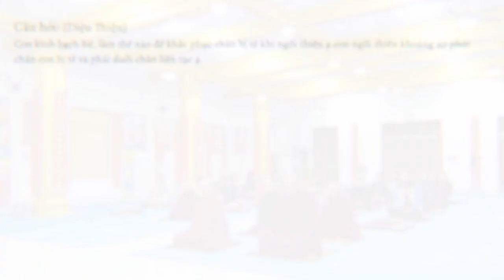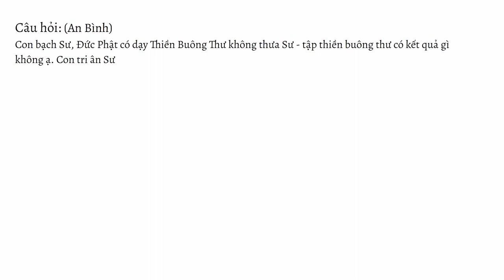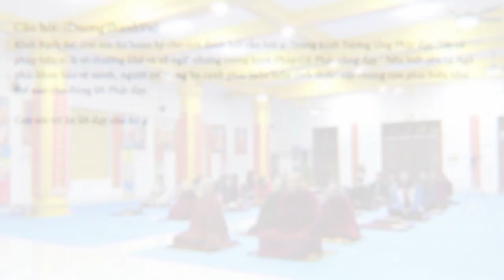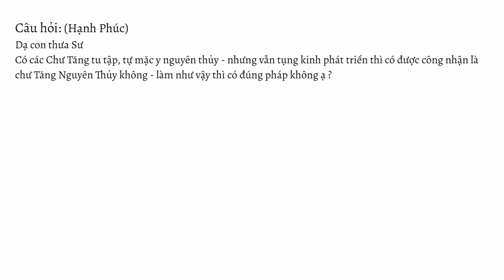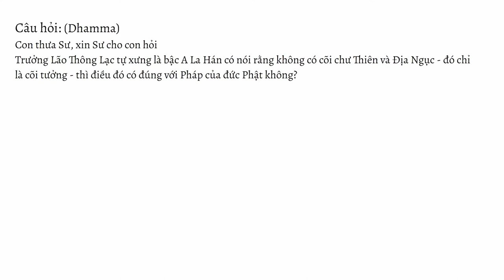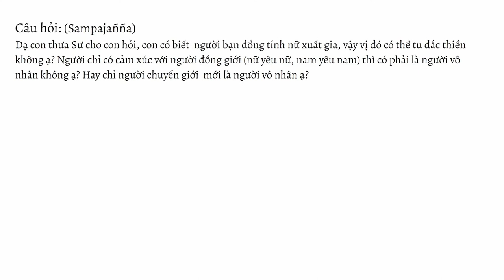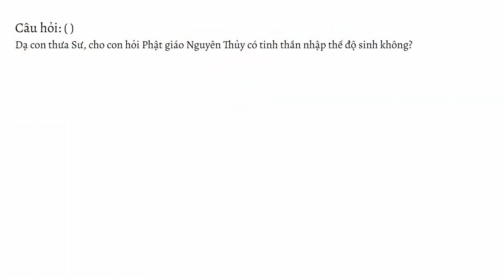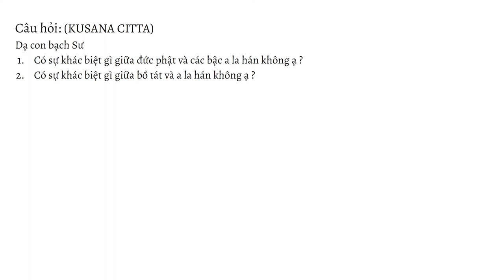HỏiđápTrìnhpháp số 12.22 ngày 31.12.2022 | Sư Thanh Minh | Chùa Phúc Minh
☀️ Chuyên mục Hỏi đáp - Trình Pháp ngày 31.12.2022 được trích trong buổi giảng do Sư Thanh Minh thuyết với chủ đề KINH MẬT HOÀN (Sống không tranh luận với ai ở đời) - Bài 18 - Kinh Trung Bộ. Để xem lại bài pháp này, Quý Phật tử nhấp vào link sau

🌼✨🌼Nội dung video:
💎0:00 Mở đầu
💎0:18 Con kính bạch Sư, làm thế nào để khắc phục chân bị tê khi ngồi thiền ạ. Con ngồi thiền khoảng 20 phút thì chân tê và phải duỗi liên tục
💎1:21 Bạch Sư, con muốn tu tập có được chánh tri kiến để có thể phân biệt được thật giả các pháp. Vậy con phải hành thiền lộ trình như thế nào?
💎3:50 Con bạch Sư, Đức Phật có dạy thiền buông thư không ạ? Và tập thiền buông thư có kết quả gì không ạ?
💎8:11 Trong Kinh Tương ưng Phật có dạy “Tất cả pháp hữu vi là vô thường, khổ, vô ngã” nhưng trong Kinh Pháp cú Phật cũng dạy “Nếu biết yêu tự ngã phải khéo bảo vệ mình, người trí trong ba canh phải luôn luôn tỉnh thức”. Vậy chúng con cần phải hiểu như thế nào cho đúng lời Phật dạy?
💎14:41 Người tụng kinh – Người niệm thần chú – Người niệm phật: Có đắc đạo được không?
💎20:19 Xin Sư cho con hỏi nhà có trẻ nhỏ mà dạy chúng niệm ân Đức Phật thì chúng có được thông minh học giỏi không?
💎21:53 Trưởng lão Thông Lạc tự xưng là bậc A – la- hán có nói rằng không có cõi chư Thiên và địa ngục – đó chỉ là cõi tưởng. Điều này có đúng với pháp của Đức Phật không?
💎25:16 Dạ thưa Sư, con biết có bạn đồng tính nữ xuất gia, vậy vị đó có thể tu đắc thiền không ah? Người chỉ có cảm xúc với người đồng tính (nữ yêu nữ, nam yêu nam) thì có phải là người vô nhân không? Hay chỉ người chuyển giới mới là người vô nhân.
💎29:21 Nếu một vị A – la- hán không phát tâm đại bi hành bồ tát đạo, chỉ coi mọi vật, mọi việc diễn ra như nó đang là, không động tâm bởi bất kỳ trường hợp nào. Vậy khi 1 chúng sanh van xin vị đó giúp chẳng phải vị đó sẽ thản thiên như mọi thứ chỉ là ảo ảnh không thật không ah? Nếu làm như vậy thì còn là gì từ bi nữa không. Xin Sư phá chấp giúp con.
💎34:07 Phật giáo nguyên thủy có tinh thần nhập thế độ sinh không?
💎38:19 Có sự khác biệt gì giữa Đức Phật và các vị A – la – hán không? Có sự khác biệt gì giữa Bồ tát và A – la – hán không?